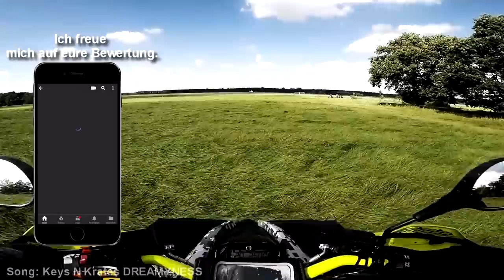XMR BUMPER | WHEELIES oder so ähnlich 😂 | OCNR Quad Vlog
Der XMR Umbau meiner Canam Renegade 1000 XXC weiter! Oft würde ich gefragt was ich neben dem Schnorchelkit und den Gorilla Silverback Mud reifen noch ändern möchte. Auf diese Fragen gehe ich in diesem Video ein. Falls ihr noch fragen oder Anregungen habt schreibt diese bitte in die Kommentare. Bis bald euer KevO

Jeder Penny wird in den Kanal Investiert.
( Trinkgelder werden im folgenden Video gezeigt und vorgelesen!
Außer du möchtest es nicht. )
Auch interessant !

▬ Meine Ausrüstung*

Hier kannst du den Kanal mit Einkäufen bei Amazon unterstützen.
Ein kleiner Teil geht dann an mich. Der Preis bleibt gleich.

- Cam Equipment -

Gopro 5 Micro Adapter
Go Pro Micro
Gopro 5
Gopro 4
Gopro Session 4
M3 Kleber
Gopro Halterung set
Gopro Fenster Halterung

- Helm und Kleidung -

Mein Helm
Oneal Handschuhe
Motorrad Tasche
Oneal Knieschoner
Oneal Panzer
Fox Stiefel
Fox Jersey
Fox Hose
Winter Anzug

- Sonstiges -

Handy Halterung
Coole Maske
DJI Drohne

▬  Playlist´s